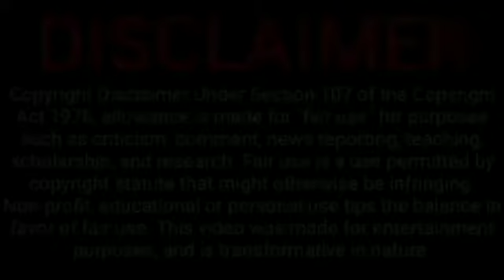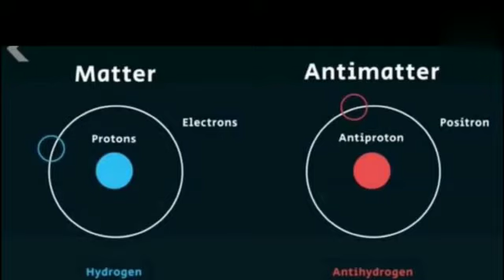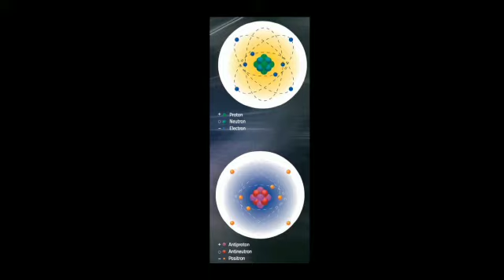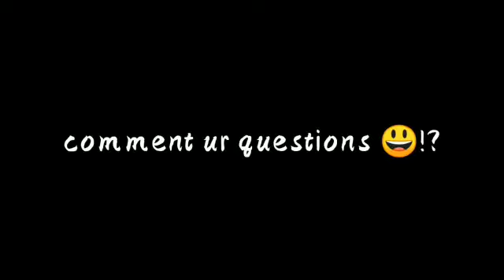MYSTERY ABOUT PHYSICS(இயற்பியலின் மர்மம்)......[craze of science learners]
இயற்பியலின் மர்மம்கள்